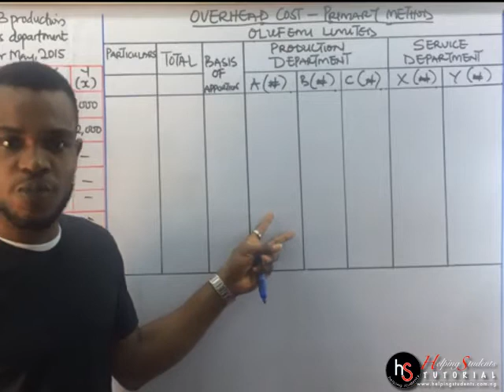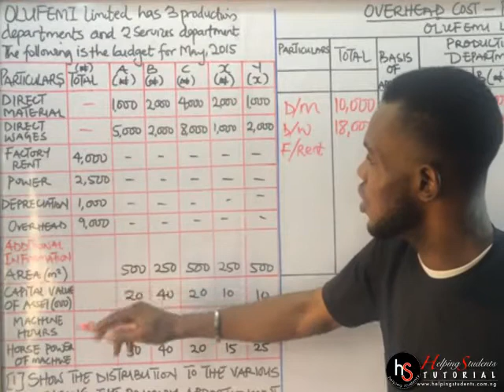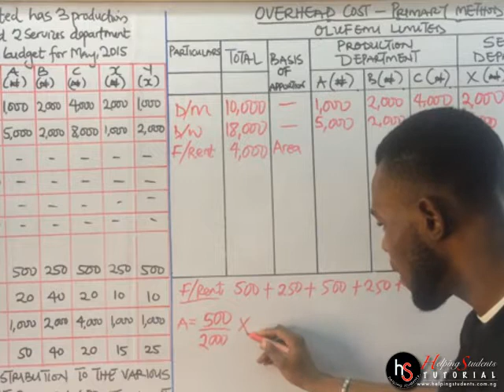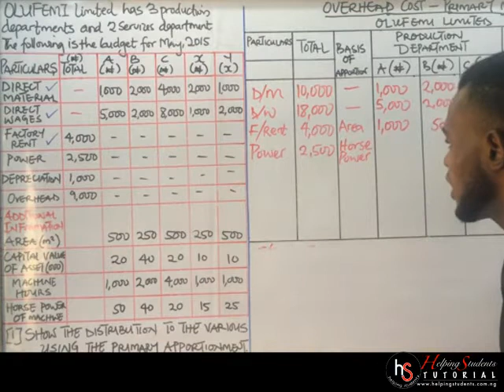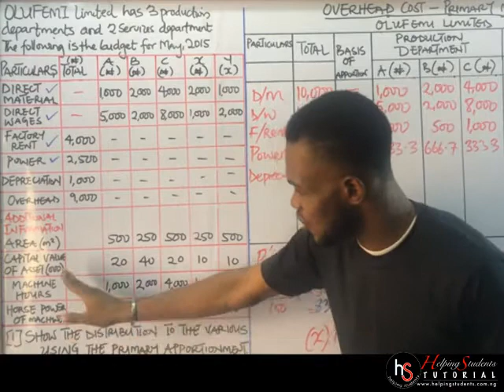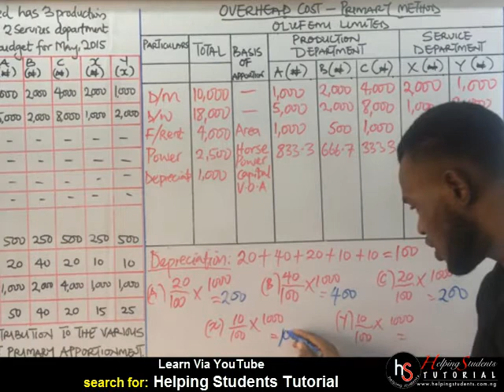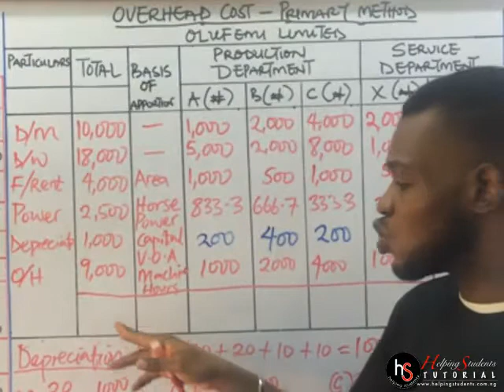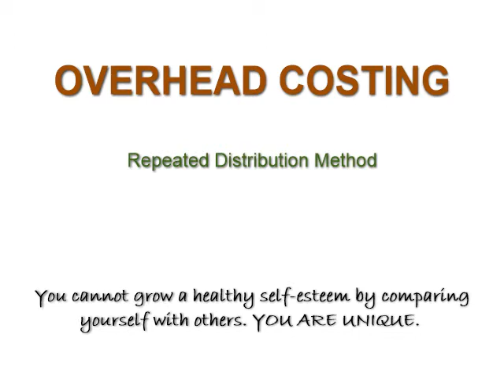Overhead Costing - Primary Apportionment [Full Lecture]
hstutorial Overhead Costing is divided into two, namely; Primary Apportionment of Overhead Cost and Secondary Apportionment of Overhead Cost.

This video contains the primary method of overhead cost apportionment and I present it to you in the best possible way.